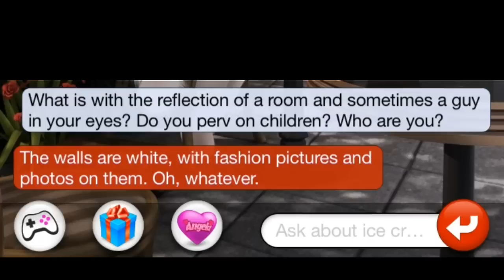TALKING GINGER & TALKING ANGELA, DANGEROUS GAMES!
What is up all my Illuminati followers, my name is OLIVER KIUZELUB and welcome back to another video of mine. Today's video is about the horrors of the apps Talking Ginger and Talking Angela! They are dangerous and I suggest to stay away from them at all costs and if any young children decide to watch the videos then please cover your camera as you will be stolen like many of people have said so in the comments.